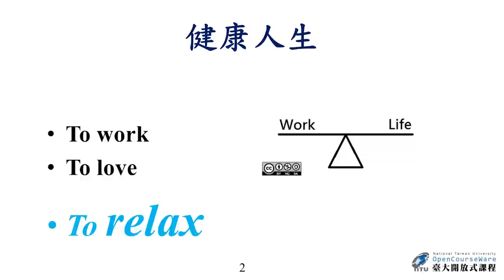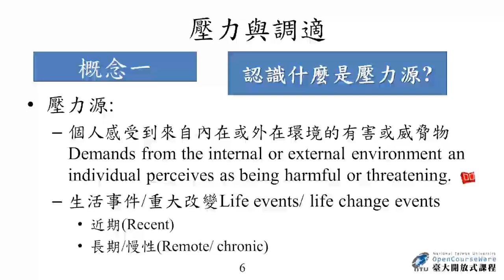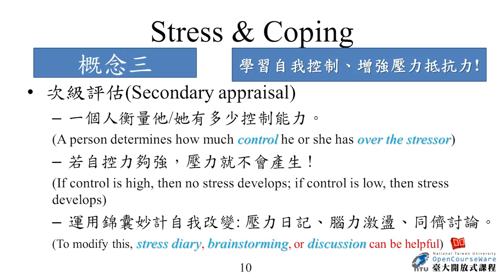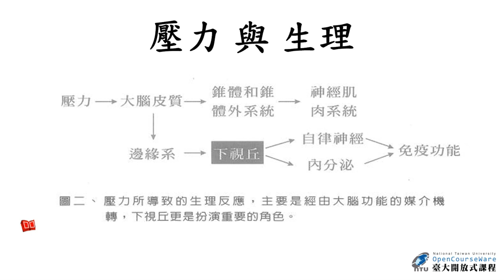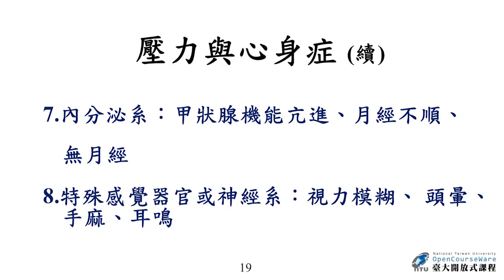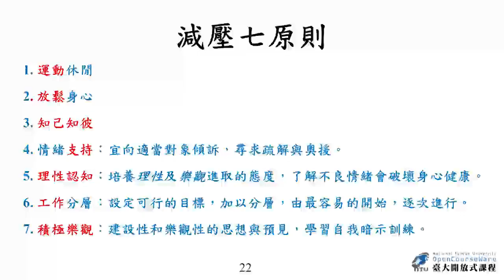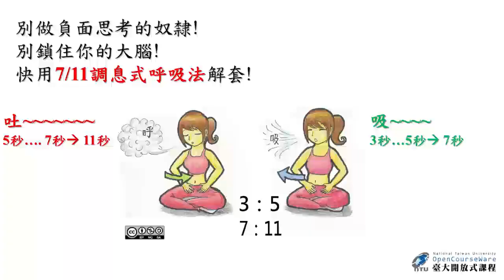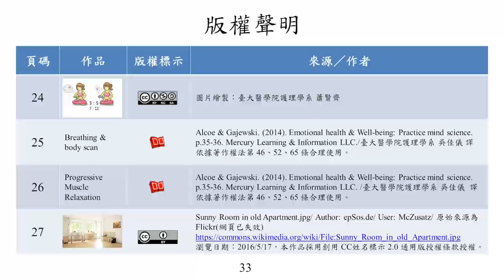3. 失戀新三角關係 : 檢視壓力、疾病與自殺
00:00:15 壓力、疾病與自殺
00:21:02 壓力與心身症
00:41:53 正念呼吸法
00:43:18 版權聲明